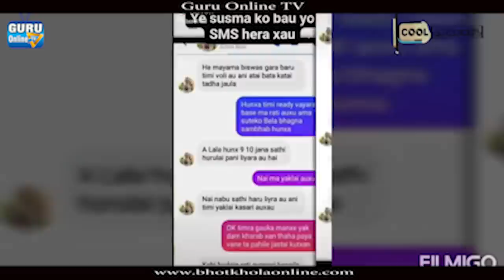कडा आक्रोस सुस्मा जेलबाट निस्कन मात्र देउन भन्दै - Jajarkot Kanda